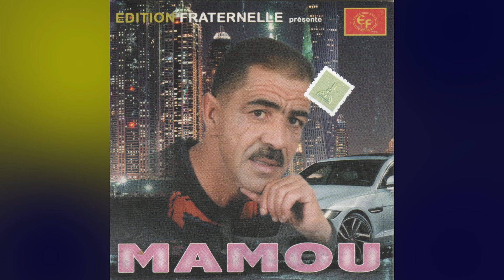MAMOU - RAHT ALIK SAHBI مامو - راحت عليك صاحبي [ EDITION FRATERNELLE / version originale ]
MAMOU - RAHT ALIK SAHBI  مامو - راحت عليك صاحبي

MAMOU album SAKNA F'DOUAR
rai 2020 jdid 2021
راي

attention les paroles sont protégées par l'ONDA